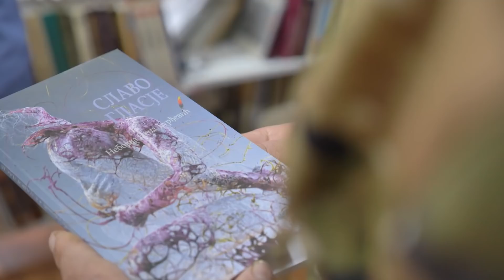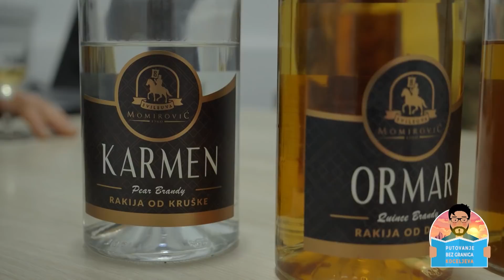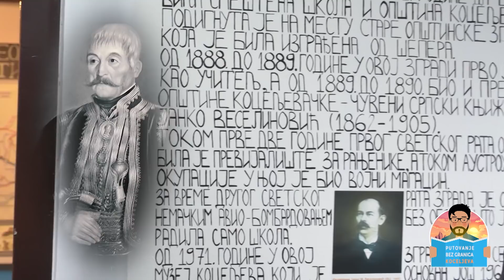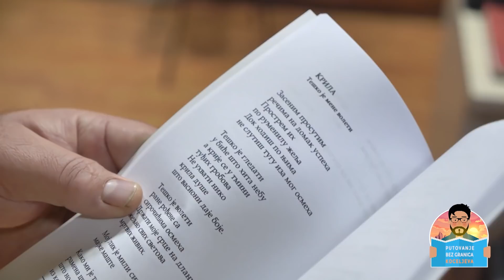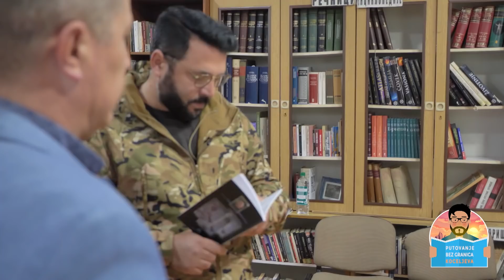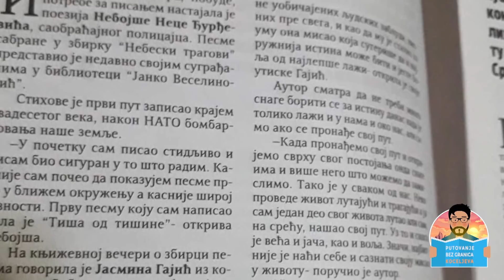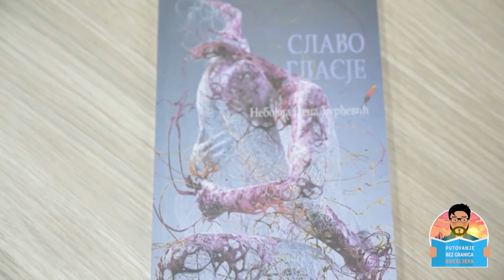Priča o Pavli i Djuli - kako neki kažu srpski Romeo i Julija | KOCELJEVA | PUTOVANJE BEZ GRANICA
Priča o Pavli i Djuli - kako neki kažu srpski Romeo i Julija | KOCELJEVA | PUTOVANJE BEZ GRANICA S4Ep5